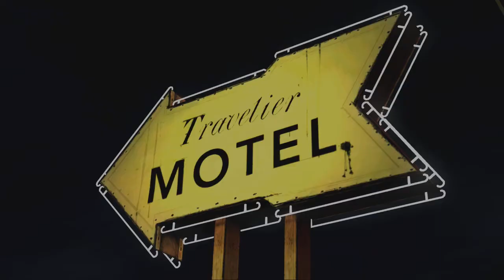CARLEY KILLS SCENE THE WALKING DEAD EPIZOD 1